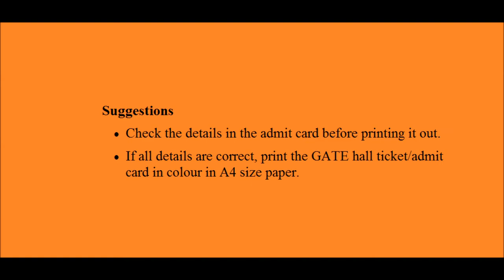GATE Admit Card 2018 Released – Download here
GATE Admit Card – IIT Guwahati has released the GATE 2018 admit card on January 4, 2018. Candidates can know how to download GATE admit card 2018.